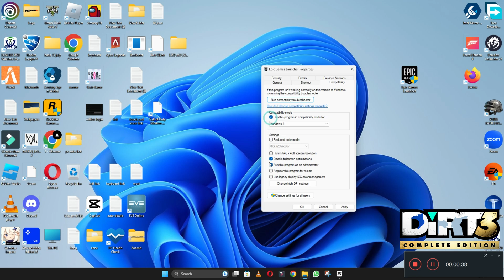Dirt 3 – How to Fix Dirt 3 Crashing on Startup! issue Solved 2023 {Updated}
0:18  Dirt 3 Crashing on Startup problem fix